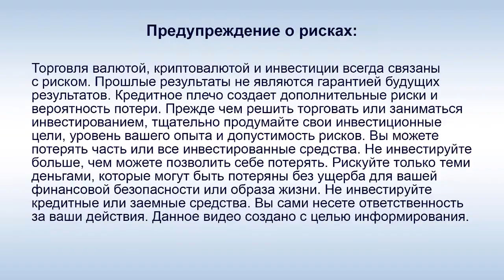Новости Mao Life 20.10.20